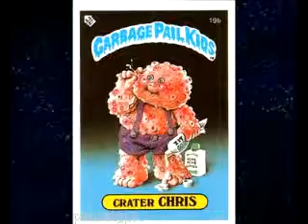Rose on the Grave (demo) : P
These